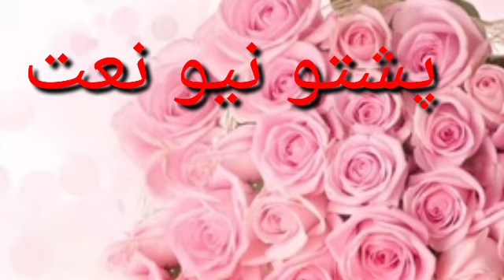pashto naat By Fawad Alam 2021